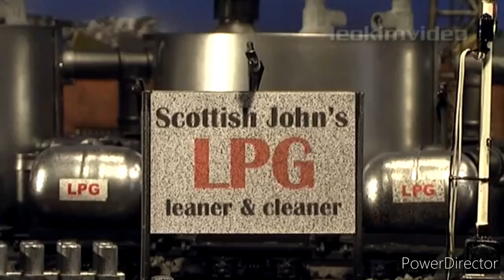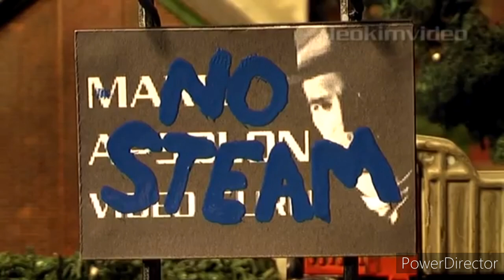Mad Bomber Music Video - "Shut Up" Madness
Yeah, it's a remake. and I think I've done it better.

last year around in the summer I made this video, but my editing skills were not very good and add the fact that Powerdirector playback in the editor is very janky and laggy if your clip is a second long, so this took a while to put together and nearly got strenuous to put together, but we're here now, and it's still a little janky but looks much better.

some clips do just have topham appear for a split second, I never saw it in writing because of the playback being janky so this isn't as perfect as I want it to be, and if I probably went back to re-edit it then it'll get more compressed and crispy, so I'd rather leave it as is.

Mad Bomber was created by Leokimvideo
"Shut Up" by Madness
Music Video edited together by numpty pootis 8012

-[Ryan.]